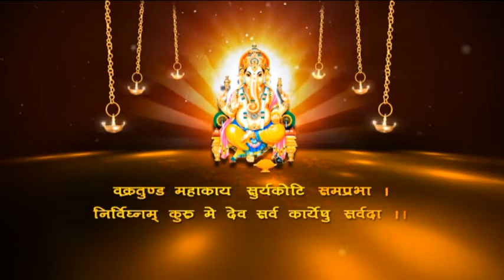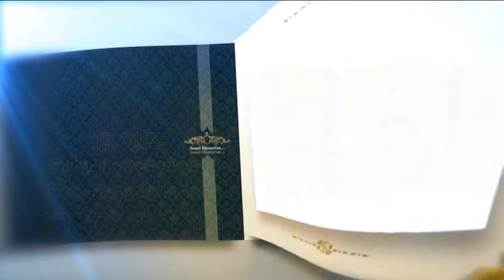Maa studio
Plz saport